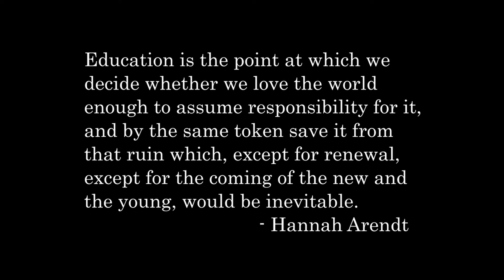He's a History Mythbuster...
There’s mythbusting, and then there’s history mythbusting.

 Join Amos Vang as he interviews Sebastian Major, a history teacher and host of the award-winning podcast Our Fake History!

 In a similar vein to This is the Legend Of…, Sebastian focuses on telling the unknown stories of history itself: everywhere from ancient history to classical history to even the history of professional wrestling! In this episode, Amos and Sebastian also emphasize the importance of cultural humility and cultural understanding, particularly in the sense of removing a Eurocentric/Western bias when understanding non-Western cultures and non-Western histories. Amos and Sebastian also discuss the fact that not everything has to follow a Western perspective, and that something can be correct (or even more correct) and does not have to be a Western perspective.

And by Amos Vang